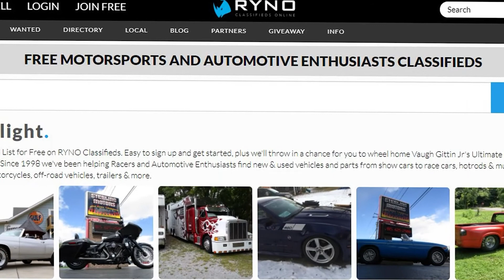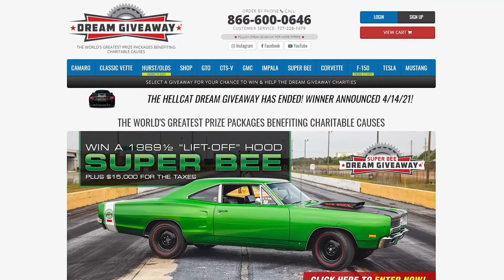Guest "Fast" Eddie Knox - The Skinny Racing Podcast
This week Ken spends time with Drag Boat great "Fast" Eddie Knox. For years, Eddie Knox was one of the top drag boat racers behind the wheel of his 10,000 horsepower Problem Child. These days Eddie takes things a bit slower. The guys talk boats, cars and of all things golf.